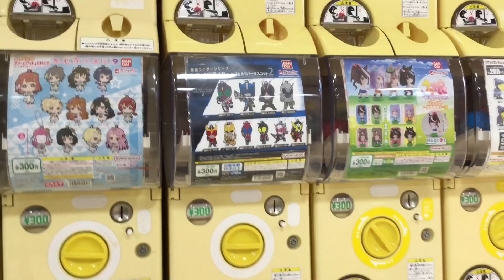ショッピングセンターマインのガチャガチャ